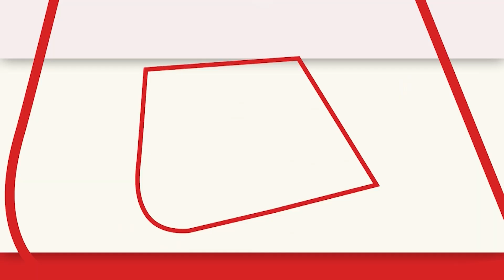G 20 Summit Update:Rajghat पहुंच रहे G20 के नेता, Mahatma Gandhi को देंगे श्रद्धांजलि | Aaj Tak News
जब जी20 नेता राजघाट पहुंचे तो प्रधानमंत्री नरेंद्र मोदी ने खादी शॉल से उनका स्वागत किया. इस दौरान महात्मा गांधी को श्रद्धांजलि दी जाएगी.

When G20 leaders reached Rajghat, Prime Minister Narendra Modi welcomed them with a Khadi shawl. During this time tribute will be paid to Mahatma Gandhi.